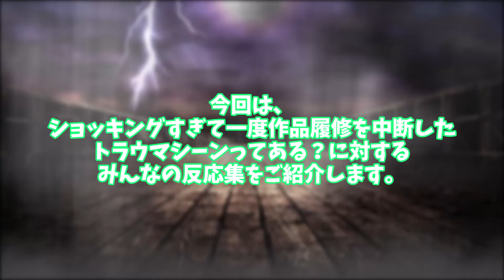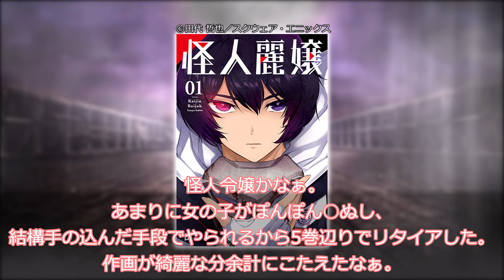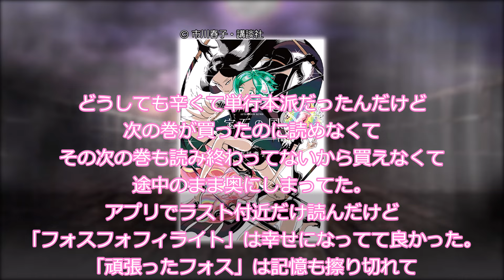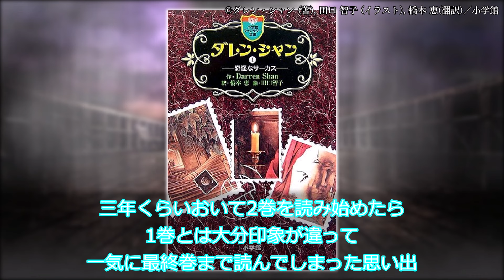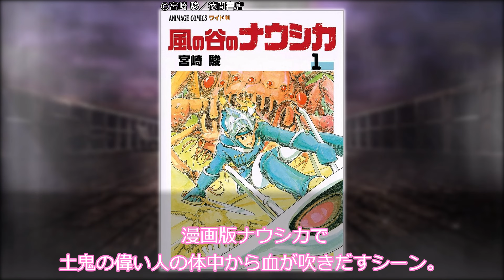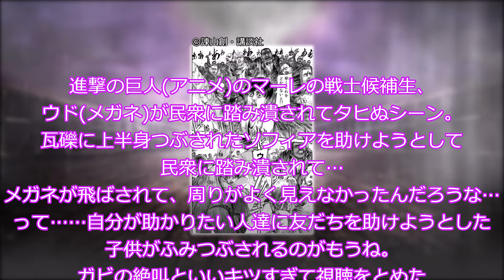ショッキングすぎて一度作品履修を中断したトラウマシーンってある？に対するみんなの反応集